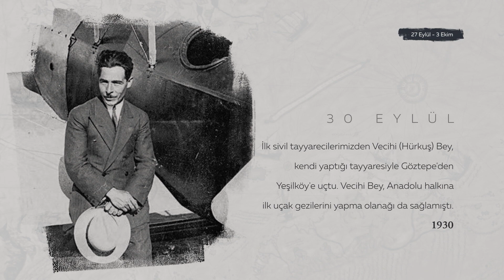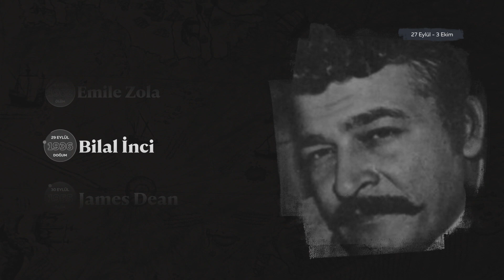27 Eylül - 3 Ekim | Kültür Sanatta Bu Hafta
Kültür sanat tarihinde bu hafta, takvimlere nasıl işlenmiş birlikte bakalım.  🗓️